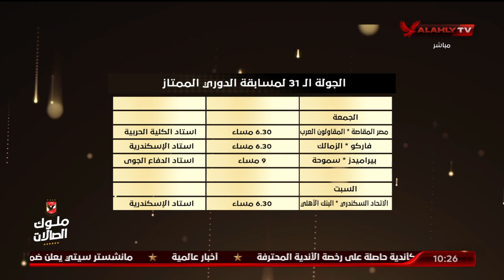إسلام الشاطر يستعرض جدول مباريات الجولة الـ 31 لمسابقة الدوري الممتاز | البيت الكبير